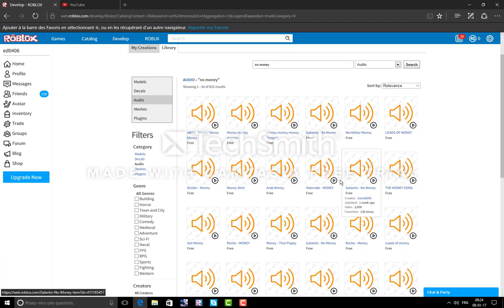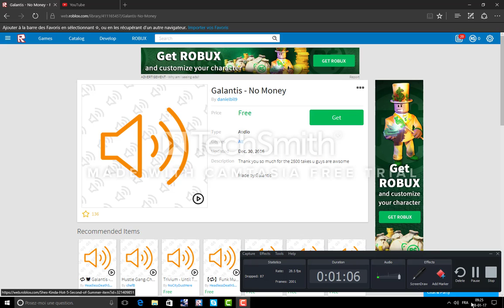Mad Game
Code in roblox